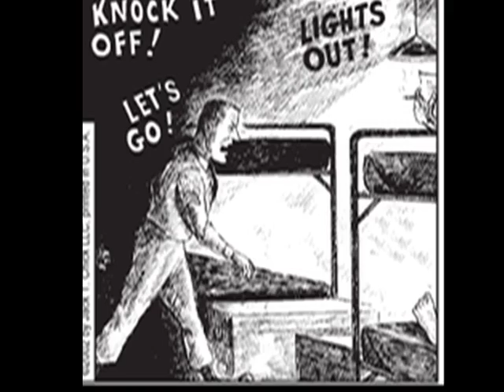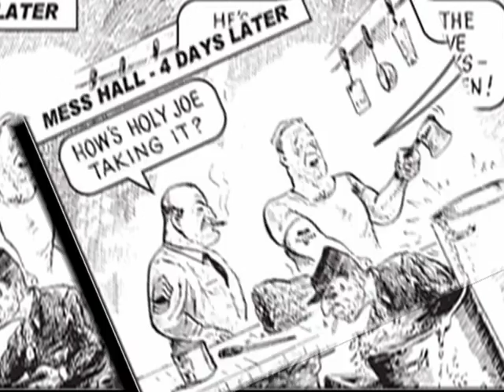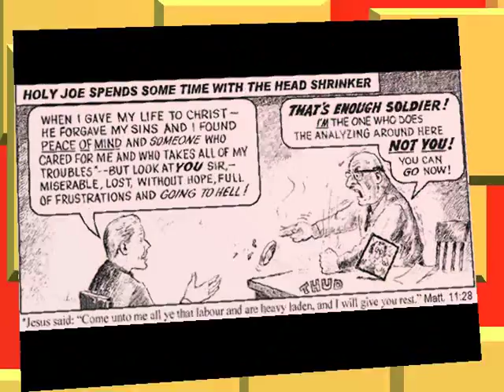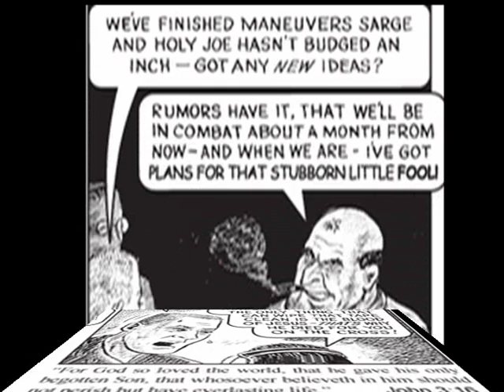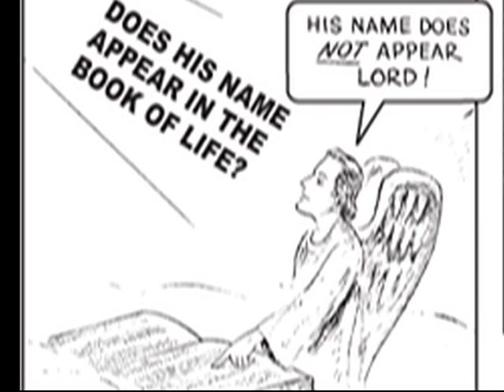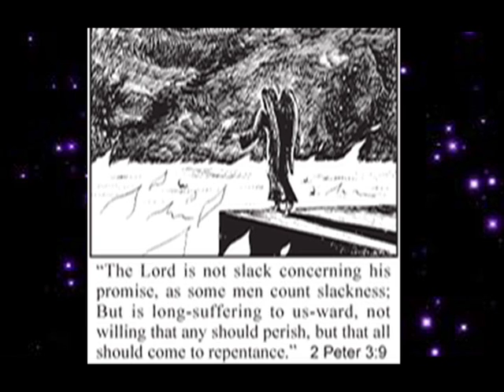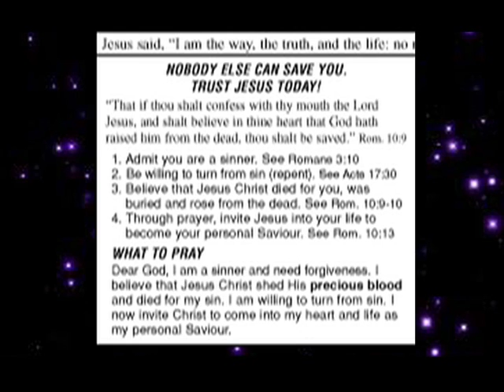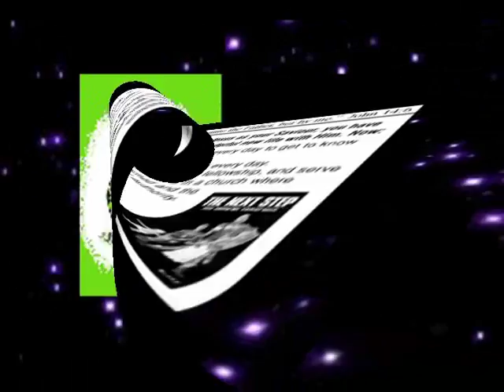HOLY JOE, A JACK CHICK TRACT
very powerful tract, I pray that your soul will be touched here,